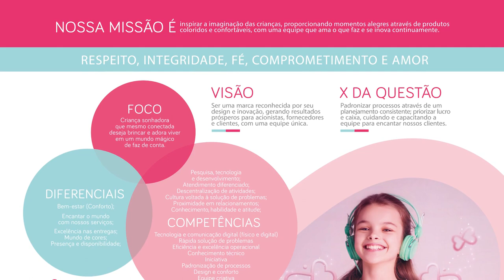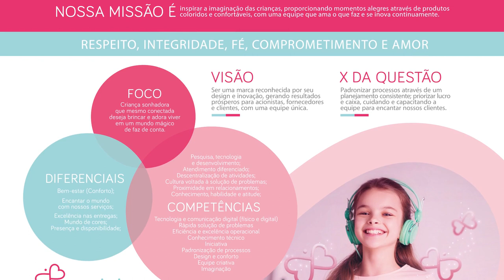WorldColors - Carlos Mestriner 20 fevereiro